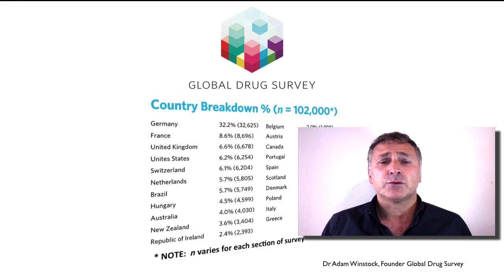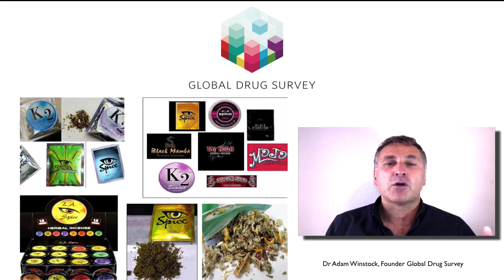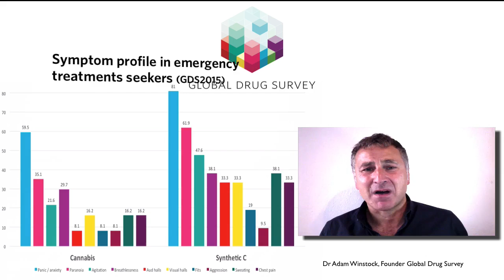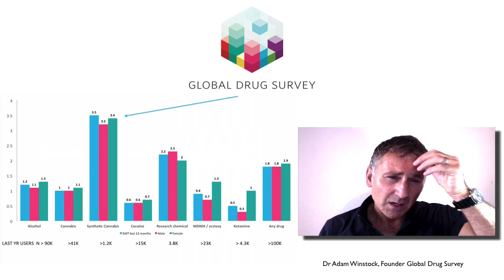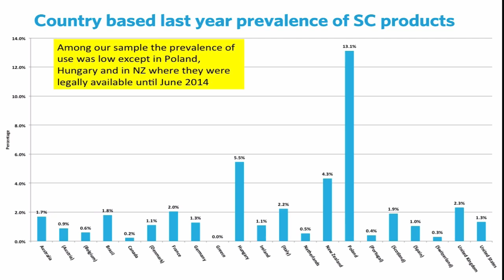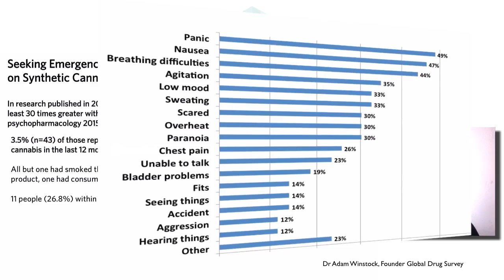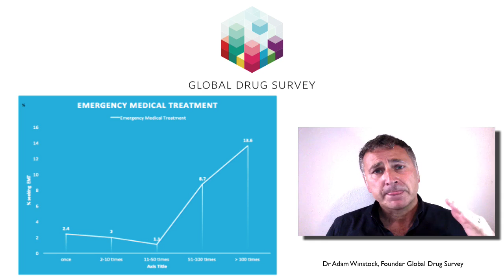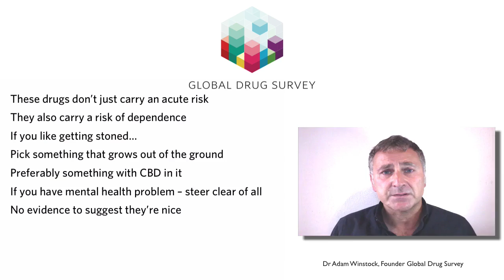GDS2015 Findings: Synthetic Cannabinoid Products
'Synthetic Cannabinoids Products' is the name given to the manufactured chemicals that are designed to have the same effect as cannabis. Though available legally and not detected in urine drug screening, they are associated with alarming rates of accident and emergency presentations - and our findings from over 100,000 people surveyed in our GDS2015 annual drug-use survey - is that these drugs are really not nice. This video explains why.